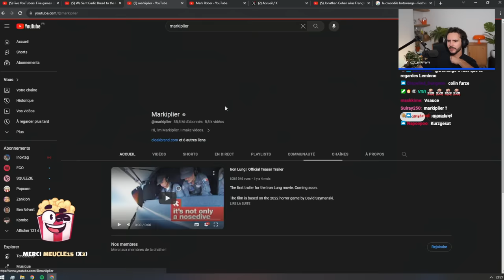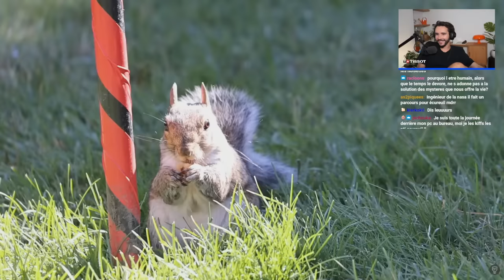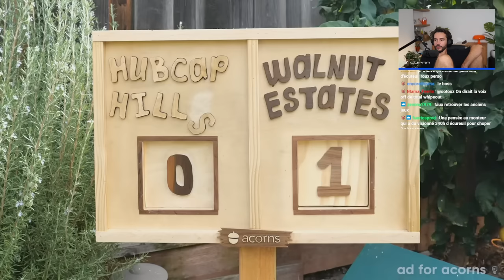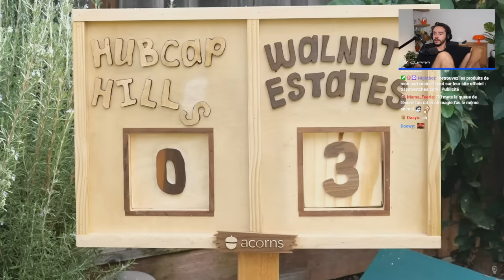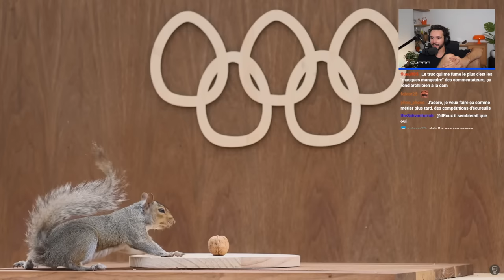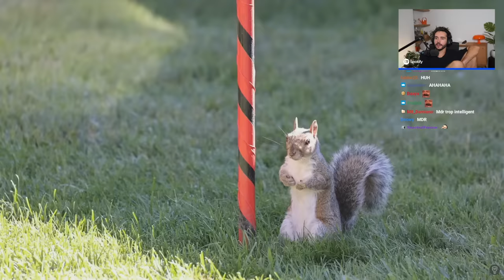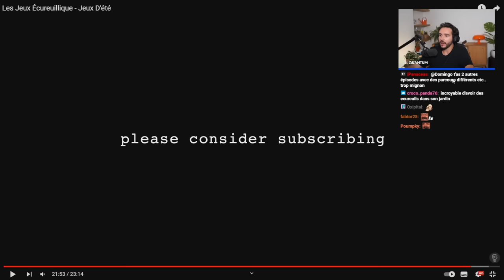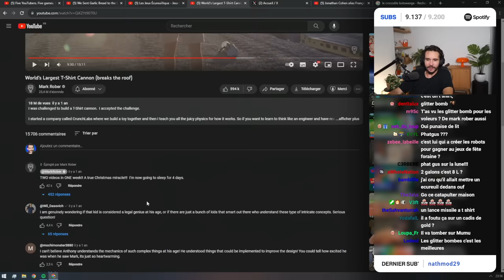La vidéo la plus ORIGINALE que j'ai vu ! (REACT Mark Rober)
On se perd sur YouTube !